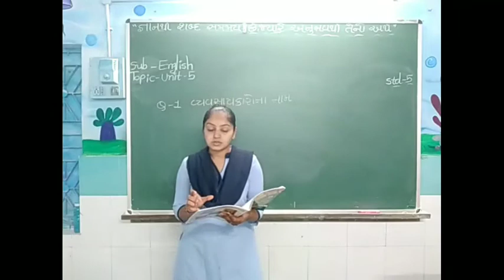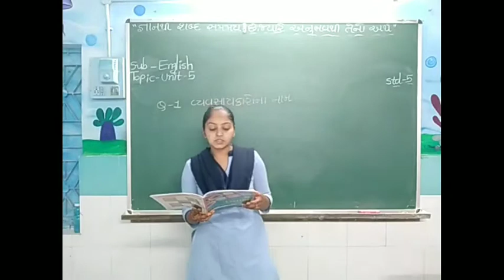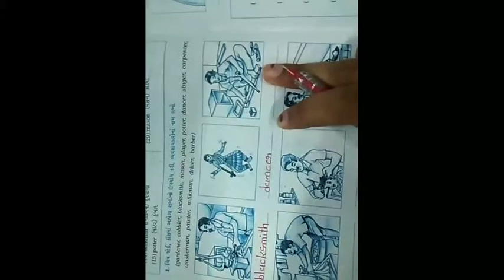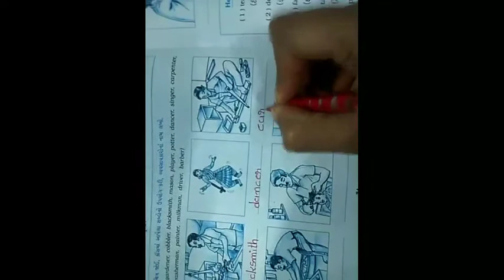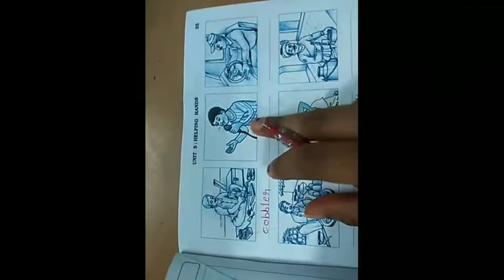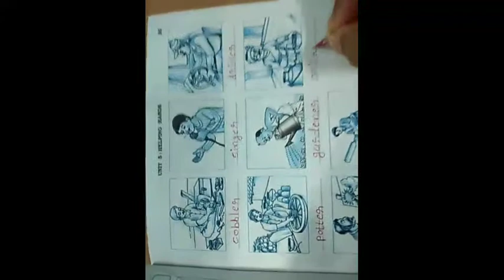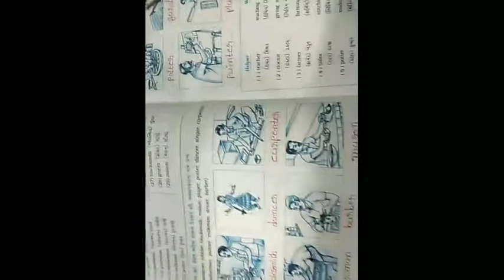std -5 subject -English unit:5 (Q-1)